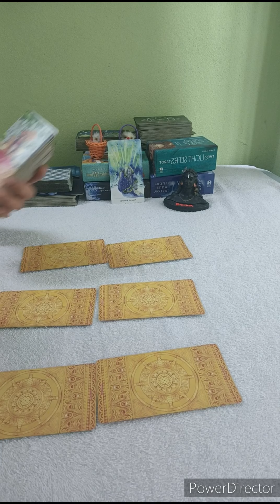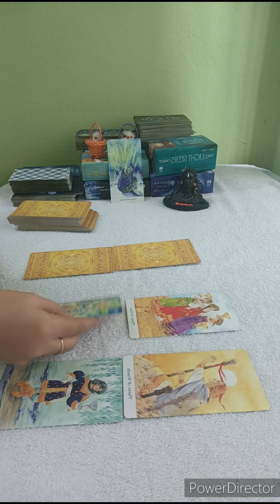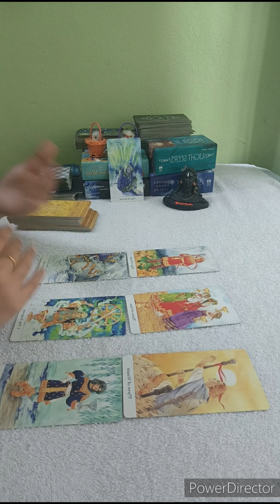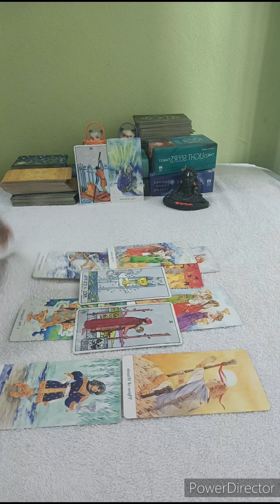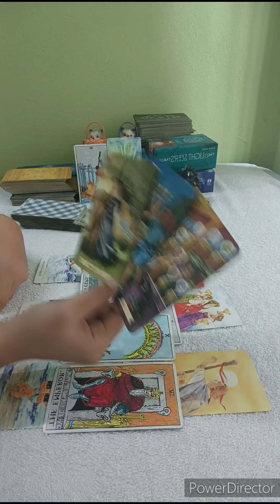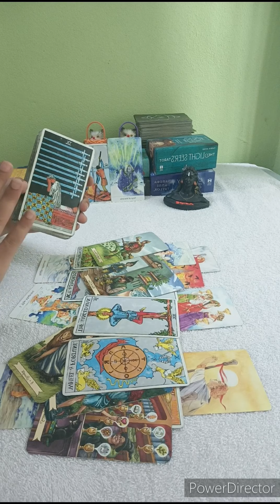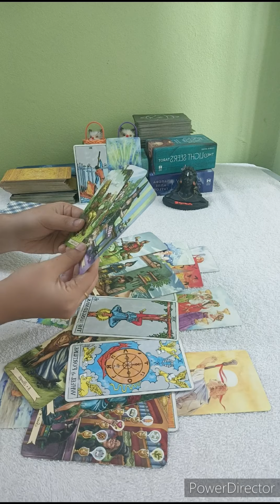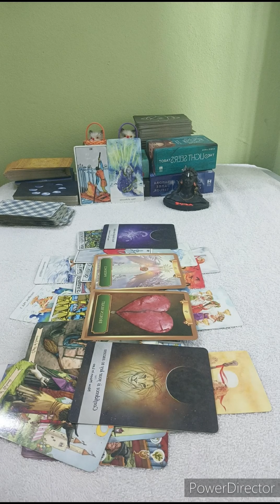SAGITTARIUS 🏹 IF YOU ARE WAITING FOR YOUR PERSON,THIS READING IS FOR YOU & IMP MSG🖤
Tarot readings are for entertainment purposes only and should never take place of any psychological, medical or professional financial services.My channel accepts no liability or responsibility for any decesion client chooses to take.